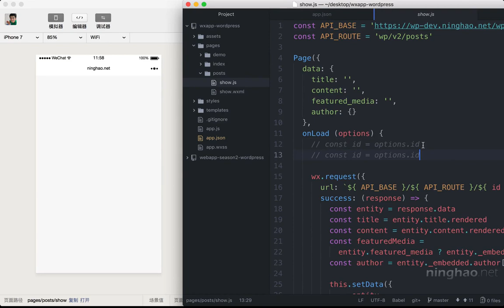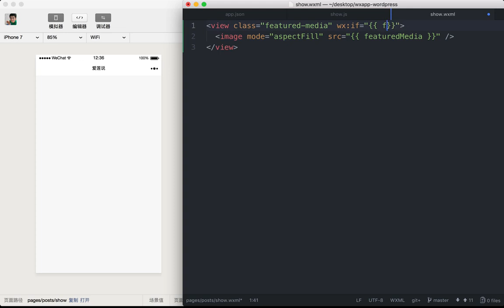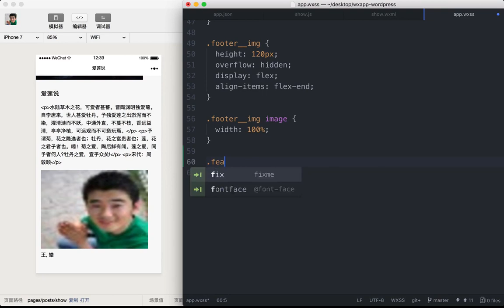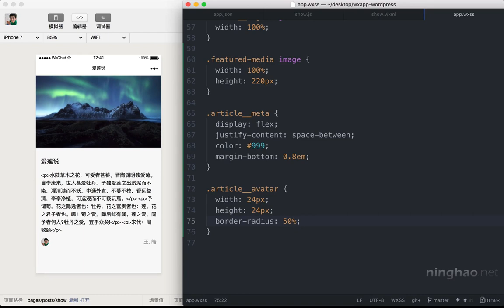企业级微信小程序精品开发实战课 105 105 内容页面：内容详情页视图